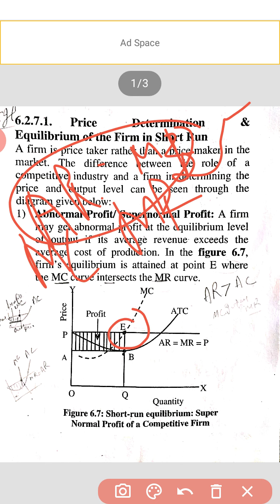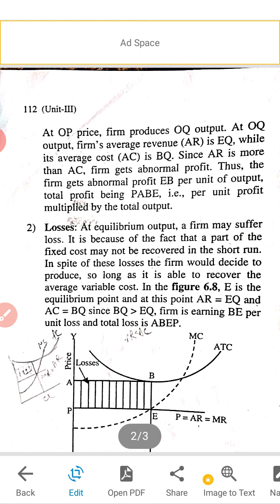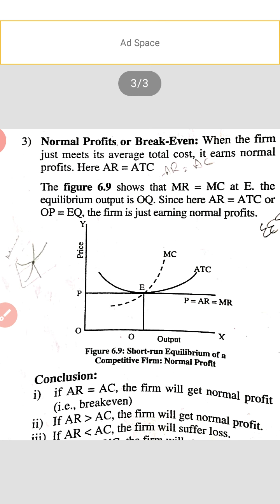price determination under perfect competition in short run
SIMT, Nakodar